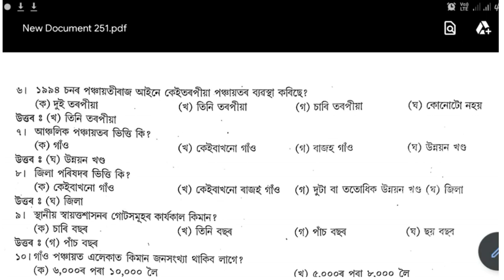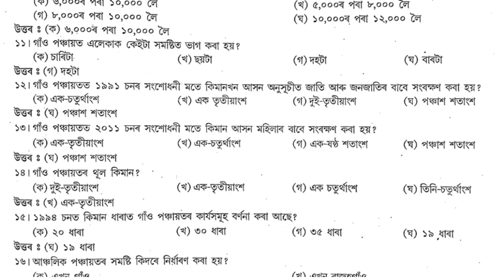SCERT D.El.Ed Pre Entry Test 2020 || Social Science || Political || Parr:-12 || Most important MCQ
D.El.Ed pre entry test ৰ বাবে প্ৰস্তুত কৰাআমাৰ চেনেলৰ আন ভিদিঅবোৰ:-

■Enviromental//EVS (Part:-7

D.El.Ed Entrance test 2020 im assam || D.El.Ed Entrance test most important question || D.El.Ed Entrance test Mcq || D.El.Ed Entrance test 2020|| Most important question and answers || Education || English || EVS || Maths || GK || D.El.Ed Entrance test special question ||